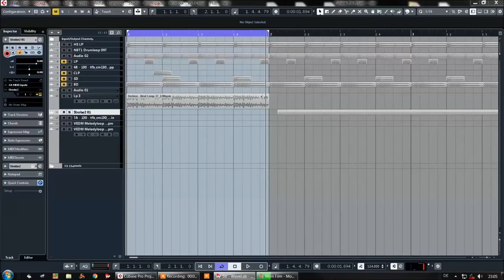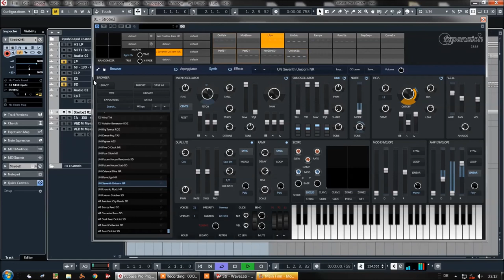FXPansion | Strobe 2 | Texture Presets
Strobe2 is a software polysynth which puts diverse new sounds effortlessly within your reach. It builds on the original's realistic analogue modelling and deep but intuitive synthesis with a slew of enhancements and requested features. Highlights include a stunning effects section, revamped arpeggiator, deeper modulation processing, preset-morphing, randomizing and a scalable vector interface for retina and 4K displays, and now full MIDI Polyphonic Expression (MPE) compatibility, allowing natural and tactile 5D modulation.

Strobe2 retains the cult-classic original's signature character - a 'super-oscillator' with stacking, detuning and sync, a warm saturating VCA, the acclaimed TransMod modulation system and a powerful multimode filter with 22 responses for massive tonal variety.

Although it comes with over 900 standard and 200 5D presets to get you started, Strobe2's programming simplicity makes creating new sounds and learning about synthesis fast, addictive and exciting. Capable of everything from raw vintage tones to futuristic sound design, Strobe2 is perfect for all kinds of music from classic to modern and beyond.